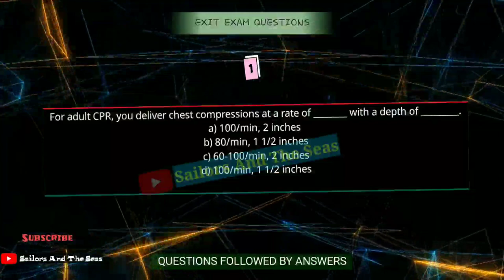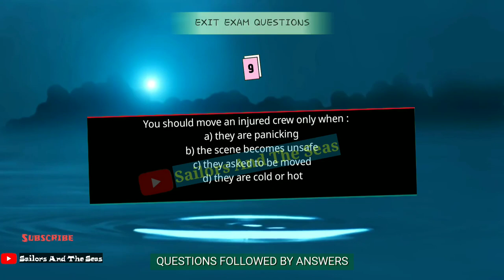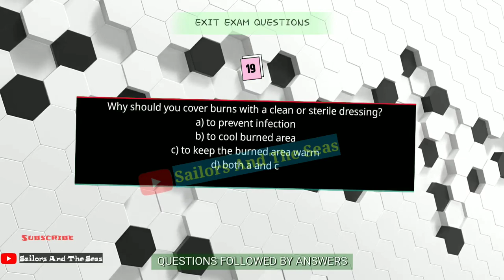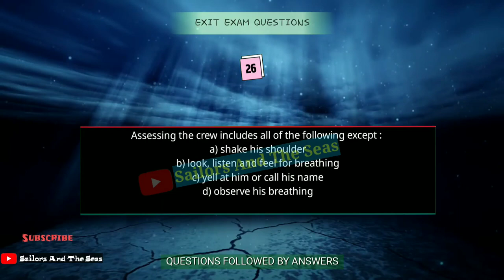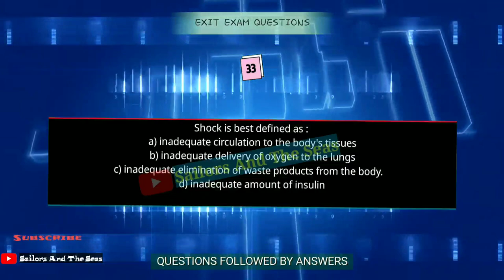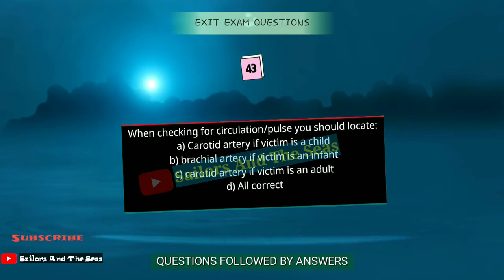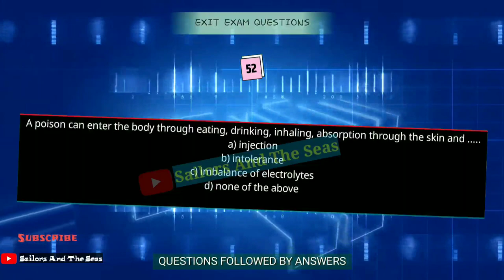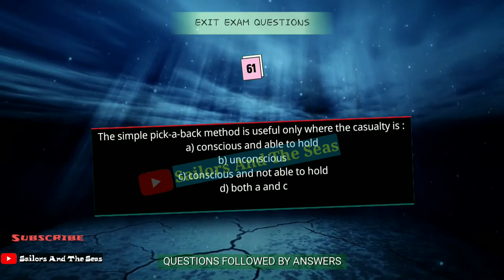Refresher MFA रामबाण ⛑️ Part #2 | 60 Questions | RMFA Exit Exam Questions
This website is one solution for all STCW Exit Exam Questions. We adhere to our Commitment to Excellence.

❣️❣️•• Appreciate this Video by clicking Super Thanks "$-Thanks" Button (just below Video) •• ❣️❣️

**Join Exit Exam PDF Portal for Latest Questions**
Most Expected Questions | Exit Exams
Join either YouTube Membership Plan by clicking "Join" on our YouTube Channel

or

Join any one plan below to access PDF Portal

• One-time Plan at Rs. 25

• 1-Month Plan at Rs. 59

• 1-Year Plan at Rs. 99

Choose any one as per your convenience !

* No more videos on exit exams will be uploaded.

Alert ! Price may change. Good luck !

Note : In all plans You get access to all PDFs. Download PDF option available Now. 😊
• After becoming Exit Exam Plus Member of our Channel, Go to "Membership" Tab. In Members-Only Section, all PDFs are available.

Refresher MFA रामबाण Part 2 | 60 Questions | Exit Exam Questions | Also recommended for Medicare

This video covers 60 Questions of Exit Exam of Refresher MFA which are frequently repeated.

Highly recommended for MFA, Medicare, Refresher Medicare and EFA too.

Questions included in this video (avoid reading this section) :

For adult CPR, you deliver chest compressions at a rate of ; During 2 rescuer CPR on an adult, how many cycles of CPR do you perform before switching roles ; In Silvester method, how many times chest-pressure-arm-lift cycle is repeated per minute ; If a crew member receives third degree burns ; While working in hot areas like engine room you can take salt tablets to avoid heat exhaustion ; Contusions are ; You should move an injured crew only when ; The number of cycles of CPR that should be performed for an adult in 2 minutes ; How can you help someone who is having a seizure ; What should you do for a diabetic crew who acts confused and irritable ; A casualty has cut their finger. What should you not do ; If you are alone and come up on a crew who may need CPR, the first thing you should do is ; The percentage composition of O2 and CO2 in the air which we breathe out (exhaled air) is ; An injury that occurs to a tendon is known as ; Why should you cover burns with a clean or sterile dressing ; In which situation would you wrap casualty in a cold, wet sheet ; Which of these are not one of the three types of muscle tissue ; An unconscious casualty is lying on their back and has a broken leg, what position is best for the casualty ; You find a crew at the bottom of the stairs ; After activating the emergency response system the next step is to ; Assessing the crew includes all of the following except ; To treat a nosebleed hold pressure on the bridge of the nose and help the crew ; Which one of the following is not crucial in cases of abdominal distress ; What is the best position for conscious casualty suffering from internal bleeding ; The correct ratio of compressions to ventilation for two-rescuer CPR on a child is ; When assessing the crew, you should feel for a pulse for ; When the heart stops, Brain Death will occur within ; Adult's and Child's responsiveness is checked by ; When checking for circulation/pulse you should locate ; If there is no response from the victim ; If you suspect someone is going into shock you should not give him ; A poison can enter the body through eating, drinking, inhaling, absorption through the skin and; Trauma to male and female genitals ; If there is no air exchange and an airway obstruction exists ; Where are the blood vessels found that supply oxygen and nutrients to the skin ; The Glasgow coma scale measures three basic functions ; You can best control the swelling and pain of an ankle sprain by ; The voice box is also know as the ; OPQRST is used to assess ; The simple pick-a-back method is useful only where the casualty is.

Pharmacy exit exam
pharmacy exam
pharmacy exit exam  Question